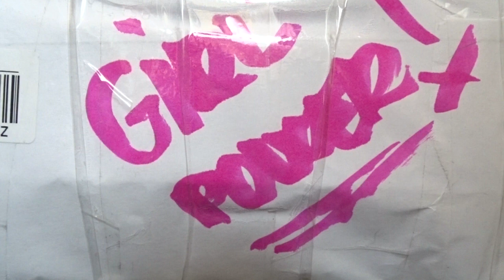GIRL POWER DVD - UNBOXING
We got a parcel from Czech Republic.
GIRL POWER DVD - NEW IN OUR SHOP!

"Girl Power is a documentary that presents female graffiti writers from fifteen cities – from Prague to Moscow, Cape Town, Sydney, Biel, Madrid, Berlin, Toulouse, Barcelona and all the way to New York. The graffiti community is predominantly a man's world, and men often share the view that graffiti – namely the illegal kind – is not for girls. And yet women have become increasingly more emancipated in recent years; there are female graffiti shows, magazines and websites. Girl Power captures the stories of ladies who have succeeded in the male graffiti world.

However, Girl Power is more than just a look into the graffiti microcosm; it tells the moving story of Czech writer Sany, who decided in 2009 to capture female emancipation in graffiti on film and to give other girls and women the possibility to express themselves. It took her 7 long years to complete the documentary. We follow her life with graffiti, her motivation and values that keep changing as the years go by. We will also meet her family, who are absolutely unaware of Sany's "second life". Sany sacrifices a lot for the film, but even when she's at the end of her tether, she refuses to give up on her dream – to make the very first movie depicting females in graffiti."